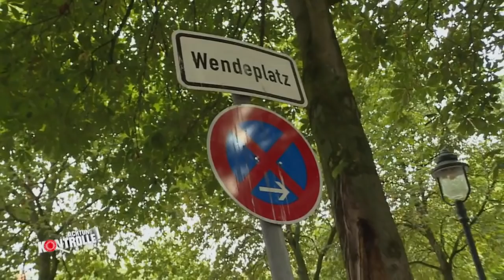Über 2 Stunden im Halteverbot: Wird der Falschparker abgeschleppt? | Achtung Kontrolle | kabel eins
► Ganze Folge auf JOYN Ein Falschparker steht seit über zwei Stunden im absoluten Halteverbot: Ist der Mann einsichtig?